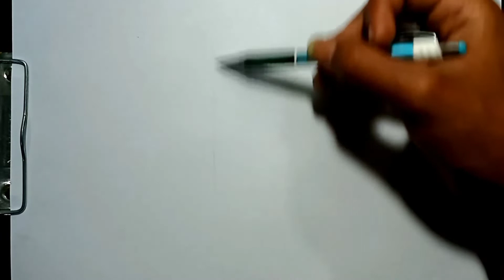How to Draw Glue Stick in Easy Steps